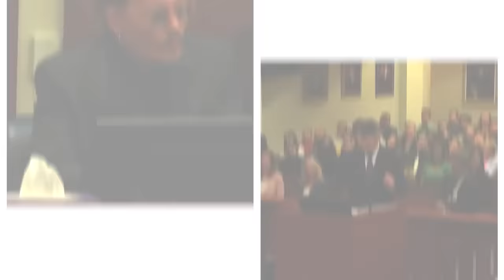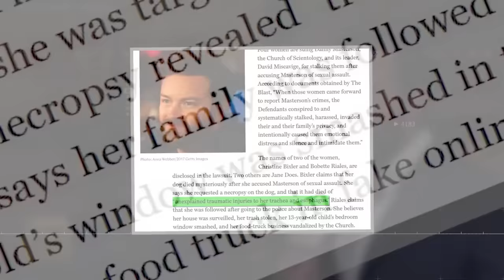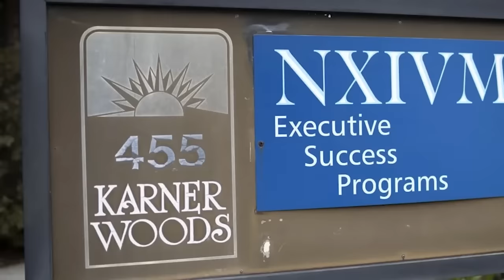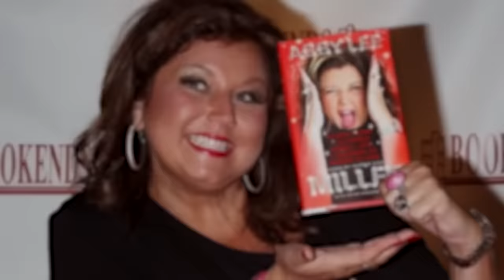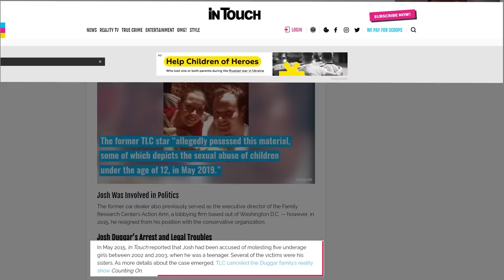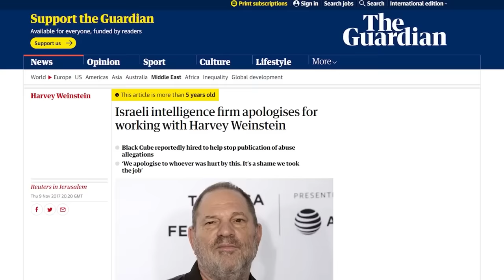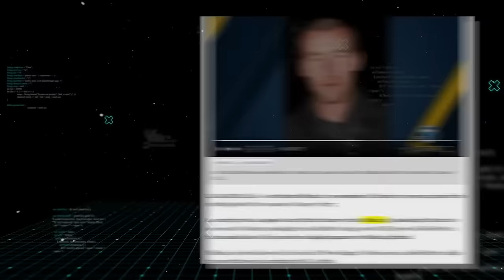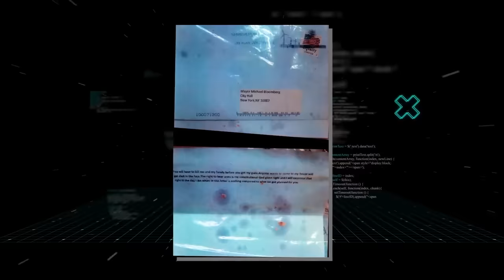15 Actores Que Actualmente Se Están Pudriendo En La Cárcel (Y La Razón Por La Cual)